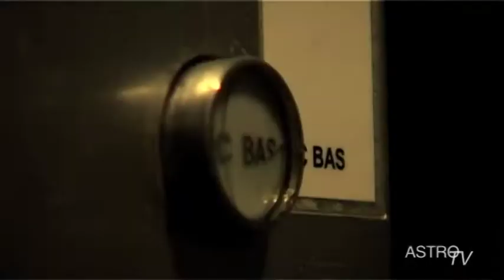DARK DARK DARK "Without You" acoustic in the elevator @ L'Astrolabe - Orléans // ASTROTV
Réal : Ben Sylvère
Son : Kévin Beaugendre

"Who Needs Who", le nouvel album de DARK DARK DARK, est un recueil de morceaux élaborés et poignants qui voit le groupe innover, mettant en avant les qualités du quintet, qui a fait évoluer sa musique aussi bien lors de ses très nombreux concerts qu'en dehors.

Depuis leur dernier album en date "Wild go" sorti en 2010, le groupe a effectué plusieurs tournées aux États-Unis et en Europe, avec de nombreux spectacles à guichets fermés, des apparitions à des radios nationales et des premières parties de groupes comme The National ou Low. Leurs morceaux ont été diffuses dans Grey's Anatomy, Parks and Recreation, American Idol. Leur apparition dans le 'Live from Abbey Road' en Angletere fût le clou de l'année.

En 2012, Dark Dark Dark défend la sortie de leur album "Who Needs Who" aux Etats Unis ainsi que dans le reste du monde. Ce fut le cas à l'Astrolabe le 30 novembre dernier. Et cerise sur le gâteau, ils nous offert leur morceau "Without You" en acoustique dans l'ascenseur, juste pour l'AstroTV ! Enjoy !